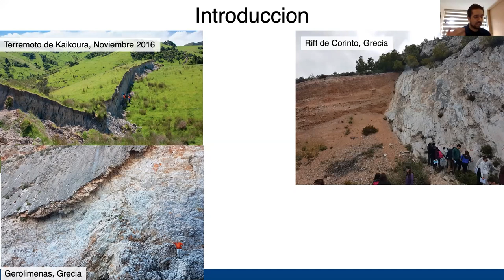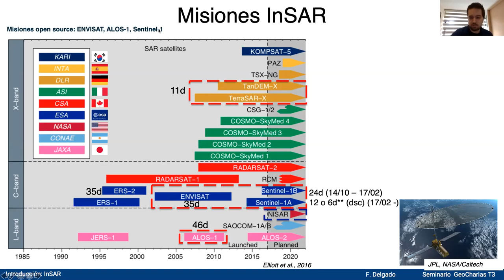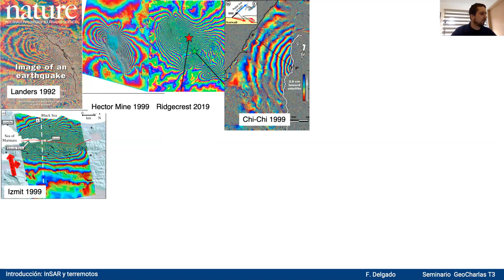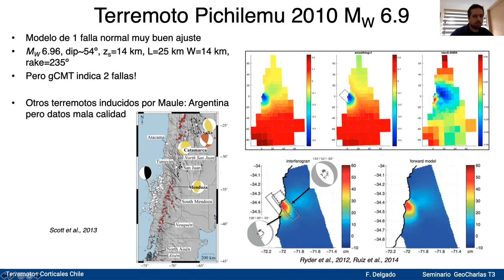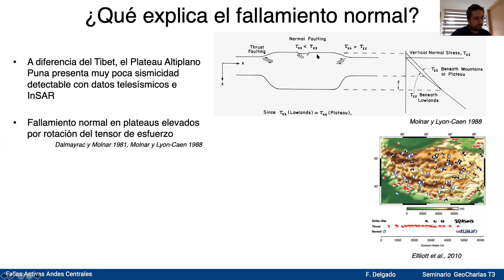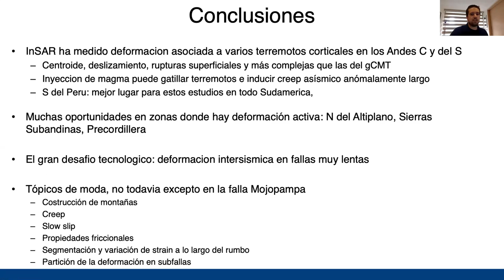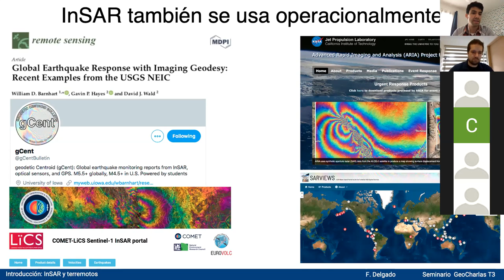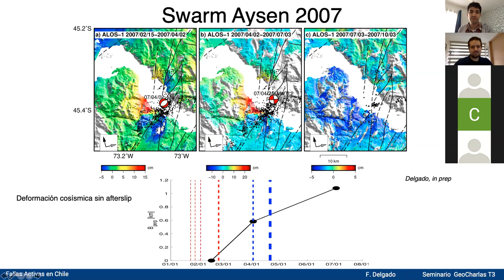Charla 6 GeoCharlas T3 - Francisco Delgado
En la sexta charla de nuestro ciclo GeoCharlas T3, el Investigador Postdoctoral Francisco Delgado del ​Centre National d'Etudes Spatiales del
Institut de Physique du Globe de Paris, nos trae la charla:

El ciclo sísmico en fallas corticales en los Andes Centrales y del Sur: observaciones desde el espacio con InSAR

En esta charla, Francisco nos presenta una ilustrativa charla, mostrándonos cómo leer una Interferometría de Radar (InSAR), la deformación medida gracias a la órbita de satélites, diferentes terremotos estudiados con este método alrededor del mundo y recientes observaciones en Sudamérica.

InSAR es un método que nos da una visión sinóptica del ciclo sísmico en fallas corticales y nos entrega una gran cantidad de información sobre fallas y terremotos en zonas donde el monitoreo instrumental es limitado.